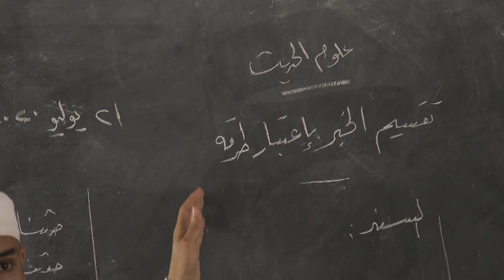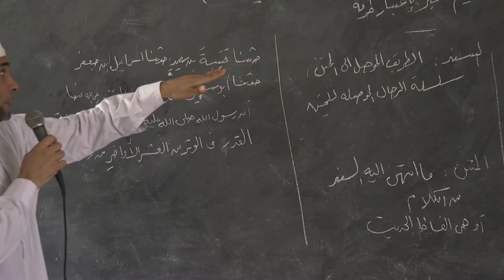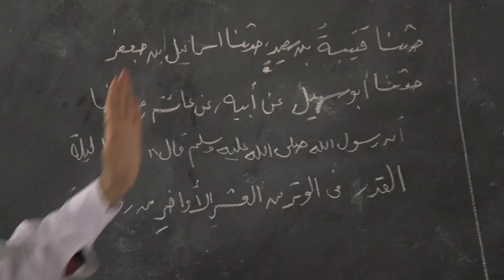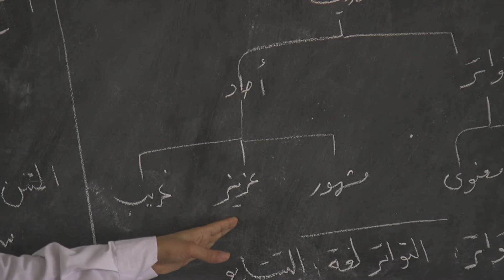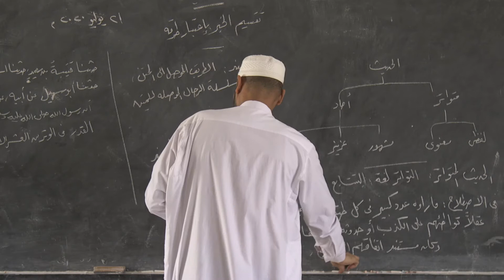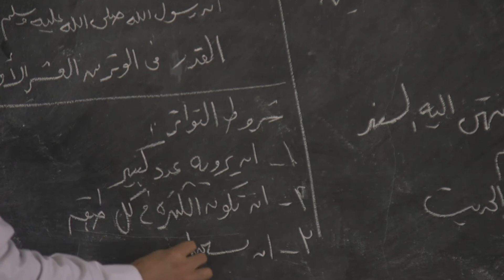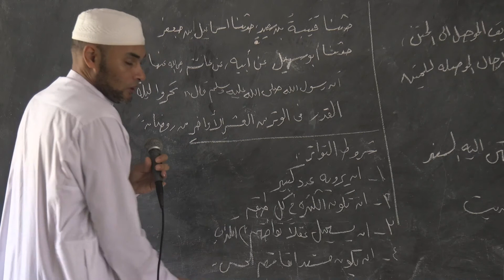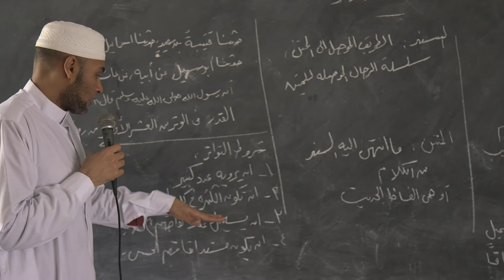علوم الحديث - الحديث المتواتر | الشيخ عبدالمجيد السيد الأزهري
علوم الحديث
الحديث المتواتر
تقسيم الخبر بإعتبار طرقه
ما هو السند
ما هو المتن
الشيخ عبدالمجيد السيد الأزهري